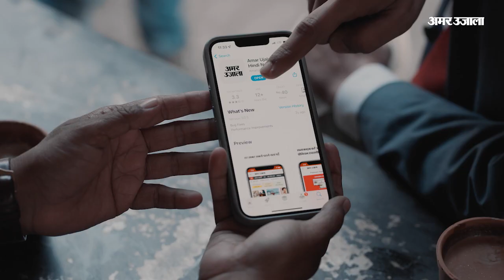Varanasi News: BHU अस्पताल में गर्भवती महिला की इलाज के दौरान मौत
बीएचयू अस्पताल में गर्भवती महिला की मौत का मामला सामने आया है। महिला के पति ने अस्पताल प्रशासन पर लापरवाही का आरोप लगाया है। लंका थाने में लिखित शिकायत कर कार्रवाई की मांग की है।